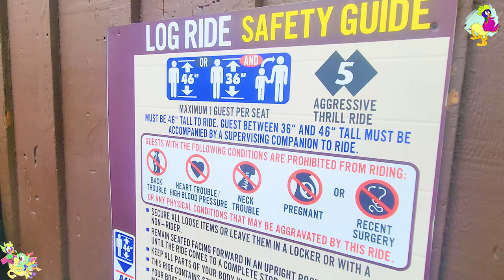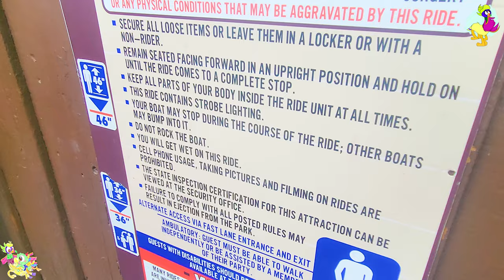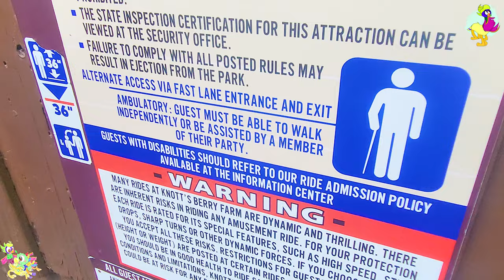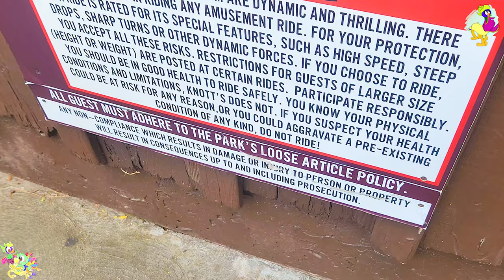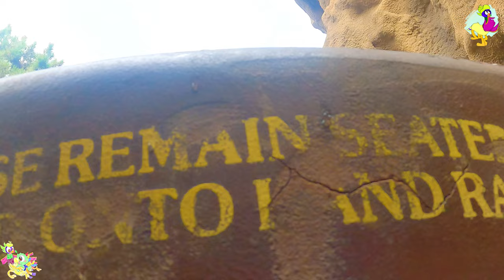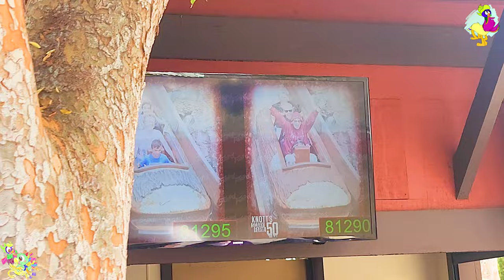[4K] Halloween Hootenanny Timber Mountain Log Ride On-Ride and Queue POV Day Knott's Berry Farm 2023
Longer Title: [4K] Halloween Hootenanny Timber Mountain Log Ride Spooky session, 2-Perspective Hypersmooth 3.0 Ridethrough
and Entrance to Exit Queue (Exterior Look Around,
Decorations including Pumpkins Banners Leaves angry eyes & Cats, Visible vehicles & Animatronic Off-Ride shots, signs,
& dispatch timing for a Non-Conveyor holder double loading station)  Ultra-HD POV |
Halloween Overlayed Log Flume ft. Calico Coffin Creepers and Spooktacular Props scattered
of course with proper soundtrack & Post Early 2023 Refurb state with smoother top of the drop
 | Ghost Town, Knott’s Berry Farm (9/30 - 10/7/2023)

Timestamps:

Title, Front of the ride ambience, and Plaza walkthrough-0:00

Outside Property queue, Pumpkin leaves closeup, Safety Sign, station viewing-4:22

Timing a dispatch for a single 3-4 person Log vehicle plus Explanation-7:26

Extended Off-Ride views (New Planked leaking water track, drop view, back side of water, visible outdoor animatronic seen, and lift hill closeup)-8:30

Ride’s Entrance, and in-Queue Scenery + Ambience-11:26

Decorated Station Walkthrough and ambience + Safety Spiel-13:10

Front Row Obstructed Forwards POV-16:18

Back Row Backwards/Reverse Non-Reaction POV-20:40

Exit Station Platform, additional decorations and off-ride shots-24:07

Exit stairs Ramp bridge and Photo booth-26:01

Distance Off-Ride view on the opposite side, and reflection lake exterior views-27:23

Exterior views from the edge of the Boardwalk & entrance to Fiesta Village with a little bit of off-ride only showing guests' heads-29:38

Every year the citizens of the Timber Mountain invite the mysterious creatures that live out in the woods and caverns of the area to join them as they celebrate the season at the Halloween Hootenanny.

The ride’s interior features surprises as guests venture past the Calico Coffin Creeper Band, the town’s Green Witch, and splash down Skull Mountain through a labyrinth of jack-o-lanterns. All set around an original song performed by Krazy Kirk and the Hillbillies.

It opens to the public originally on July 11th 1969.

The Timber Mountain Log Ride is a themed log flume water dark ride at Knott's Berry Farm in Buena Park, California, United States. The ride is themed after the Knott's Calico Ghost Town. The ride is one of the oldest log flumes in the United States and is the most popular ride at Knott's Berry Farm. Moreover, the Timber Mountain Log Ride celebrated its 50th anniversary on July 11, 2019 with unique merchandise, 2 new animatronic figures and the addition of a soundtrack developed exclusively for the log ride by Krazy Kirk and the Hillbillies.

Ride

Originally known as the "Calico Log Ride" (considered groundbreaking in its time) it takes riders through a 330-foot long mountain with a theme of a 19th-century lumber camp. The ride is housed in an eight-story building that contains 24,000 gallons of water and finishes in a 42-foot free fall.

The ride features 24 animal animatronic and 39 human figure animatronic figures. The ride's forest scenes (2nd and 4th) scenes feature a distinctive pine cone smell, giving riders the experience of an authentic forest setting.

Area - Ghost Town
Status - Operating
Cost - US$3,500,000
Opening date-July 11, 1969 (Original); May 31, 2013 (Refurbishment Grand Opening)

General statistics
Type-Log flume
Manufacturer-Arrow Dynamics
Designer-Bud Hurlbut, Garner Holt (2013 renovation)
Capacity-1,300 an hour (36 logs) riders per hour
Height restriction-36 in (91 cm)
Animatronics-24 characters, 39 human figures
Theme-Calico Logging

 Wheelchair accessible

The original concept of the Timber Mountain Log Ride was not a log flume, but rather a roller coaster which appeared to float in a trough. However, after discussions with Arrow Development co-founders Ed Morgan and Karl Bacon, the ride's designer Bud Hurlbut chose to use a log flume ride system. The development of scenes throughout the ride saw Walter Knott approve the ride for construction. The initial $3.5 million cost for the ride was funded by the Hurlbut Amusement Company, with the ride later being sold to the park.

More details of the log flume? Please click on this

credit to Wikipedia and Knott's Berry Farm website for the details for the description.

Footage filmed + Resolution type: 9/30 and 10/7/2023 (4K UHD 30fps Normal Mode for Phone, and 60fps Standard Raw Footages; ISO 6400 for GoPro)
Camera: GoPro Hero 9 Black with Chest Mount Harness and Samsung Galaxy s22

As you reached the Bottom of the Description, this video here is Published Just in time for Disney100 in terms of the Walt Disney Company on 10/16/1923 until Today!